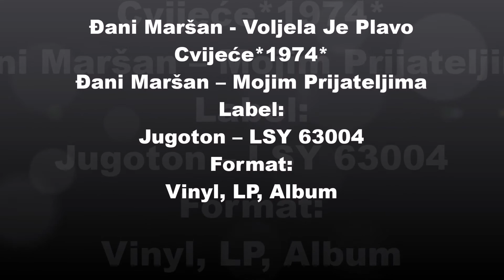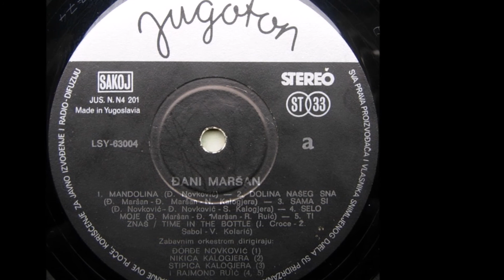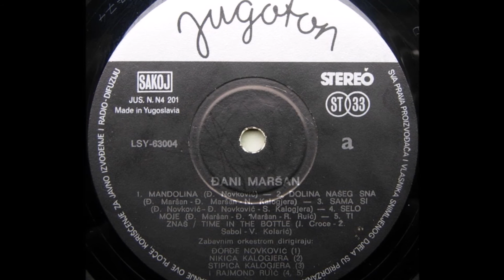Đani Maršan - Voljela Je Plavo Cvijeće *1974* /// *vinyl*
Đani Maršan ‎– Mojim Prijateljima
Label:
Jugoton ‎– LSY 63004
Format:
Vinyl, LP, Album
Country:
Yugoslavia

Lyrics By – I. Arnautalić*